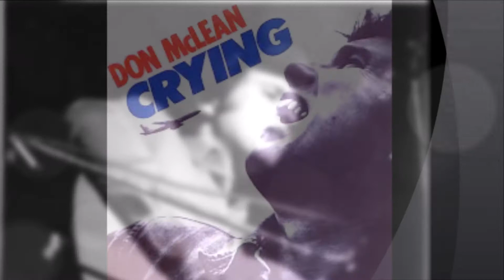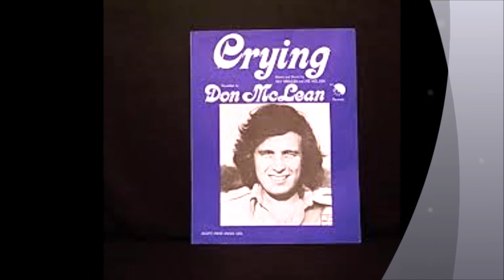DON McLEAN Crying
A beautiful rendition of the Roy Orbison classic, this version by Don McLean was a surprise retrospective hit in Australia in 1980. despite having been memorialized in 1978. Spending 4 months in our charts in the first half of the year, 'Crying' made it to the Top 30 and the top of the charts in parts of Europe, prompting Mclean's record label to re-release the material from the late 70's (he had been between labels after Arista, but had been issued on EMI in Britain and Festival in Australia) and in 1981 'Crying' was a major Top 5 hit for him in his home territory.

For me, the kd Lang and Orbison duet is the definitive version of the song, but supposedly the great man himself thought Don McLean's rendition the best!